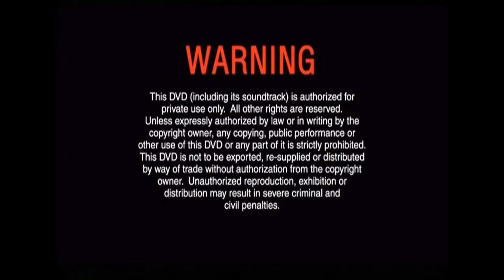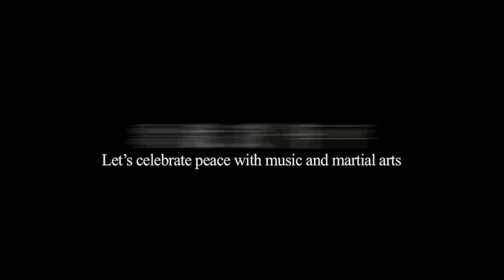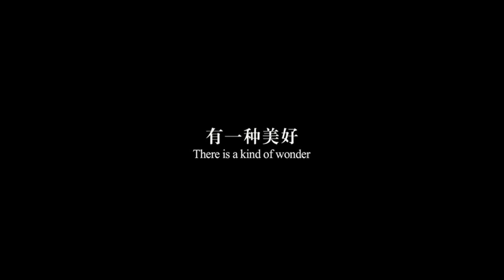Opening to The Journey (一路有你) 2014 Malaysia DVD (Rental Envelope Version)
"The Journey" is a Malaysia Chinese-language comedy-drama film directed by Chiu Keng Guan and written by Ryon Lee. This movie is after "Tiger Woohoo!" & "Great Day" for third season in Chinese New Year film. The film stars Ben Andrew Pfeiffer, Lee Sai Peng and Joanne Yew Hong Im. The story follows a father that finally allows his daughter to wed an English lad with a condition that he shall follow him on a journey around the nation to deliver their wedding invitation. Are you ready to show this hot balloon at this class monitor's wish?

1.Multimedia Entertainment Sdn. Bhd. Logo
2.Warning Screen (English & Chinese)
3.Astro Shaw Logo
4.The Rooftop (天台) DVD Trailer
5.DVD Menu
6.Chapters Selection
7.Subtitles Selection & Play Movie
8.Astro Shaw Logo
9.Astro (本地圈) Logo
10.MY FM & Melody FM Logo
11.Woohoo Pictures Logo (when movie begin)

Language: Mandarin, Cantonese & Hokkien Mixed Original Soundtrack
Subtitles: Chinese, Malay
Running time: Approx. 97 minutes

Must watch got Original Box Set Opening got Chinese, English & Malay on Bonus Features, click the video must it know.👇